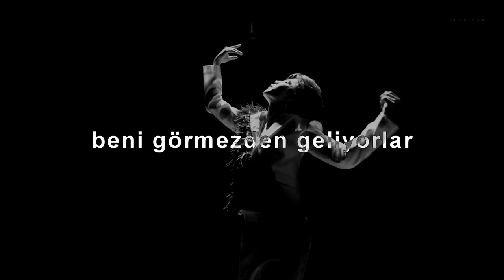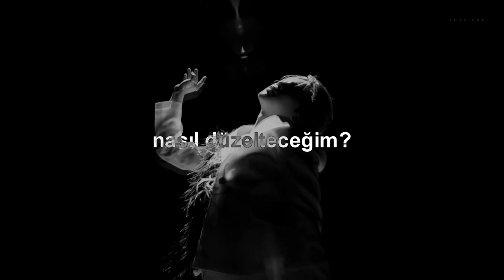Sevdaliza - Human (Türkçe Çeviri)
lyrics

I am, I have
I breathe in and out
I own a heart
An ear and an eye
I've only been here one time
It's passing me by
Been in and out
And in front of my judgmental eyes
My precious disguise
Business so cold
Can't cope with my own
How to not fail
I am flesh, bones
I am skin, soul
I am human
Nothing more than human
I am sweat, flaws
I am veins, scars
I am human
Human
Human
Human
Human